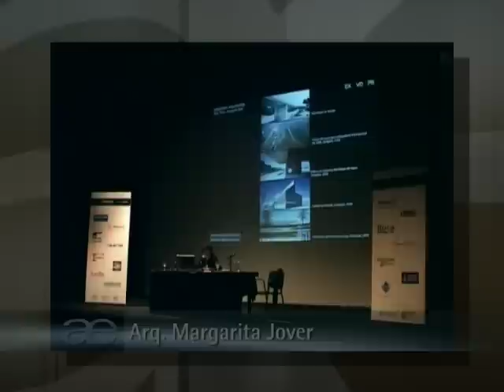Arq. Margarita Jover 1/1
Conferencia Magistral de la Arq. Margarita Jover